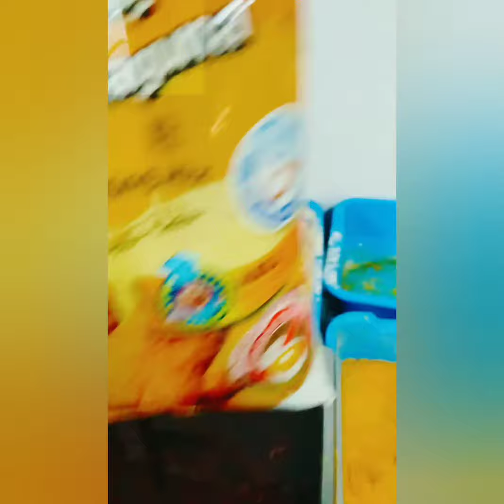cara membuat chicken boxing yg rangup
selamat bergabung di chennel ini saner berbagi ilmu kepada kawan semua

bahan2
paha ayam
tepung bestari biasa secukupnya
tepung bestari pedas secukupnya
telur ayam
minyak masak secukupnya
chicken Wings pun boleh juga ya

selamat mencoba resepi ini semoga boleh bermanfaat untuk kita semua
AMIN.